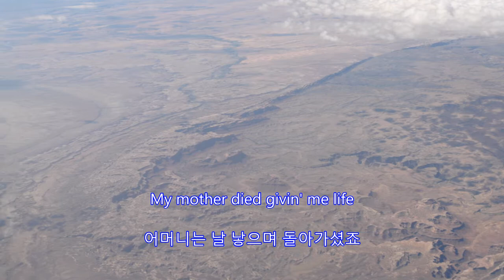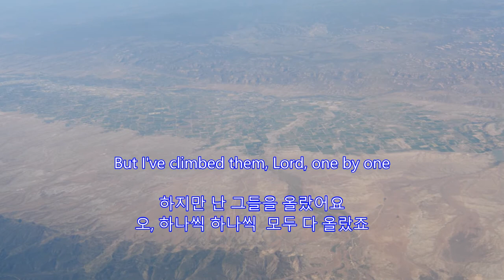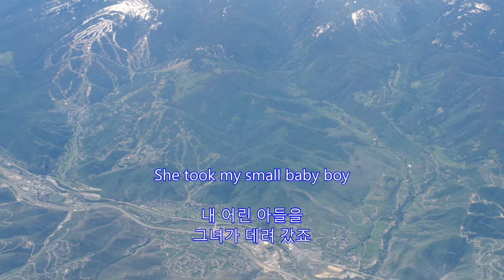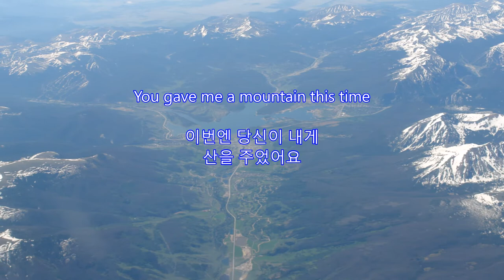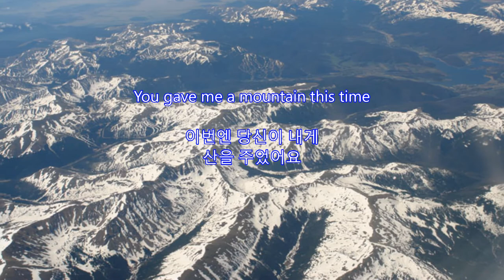You Gave Me a Mountain - Don McLean : Mountain View of Colorado from the Air on June 28, 2011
Don McLean

Mountain View of Colorado
from the Air

Apr. 8, 2016/June 8, 2017  CB